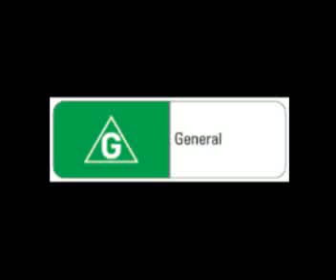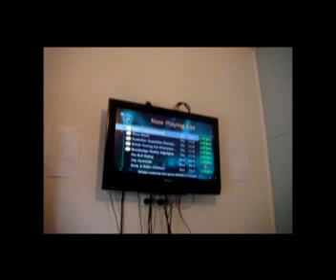inside the studio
this is a short film that me and steven made about the tour of my studio